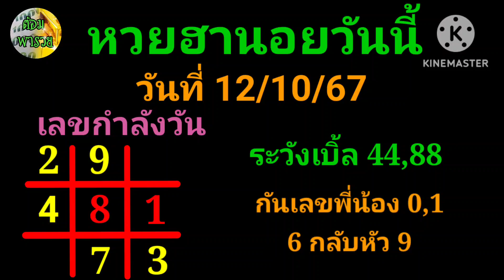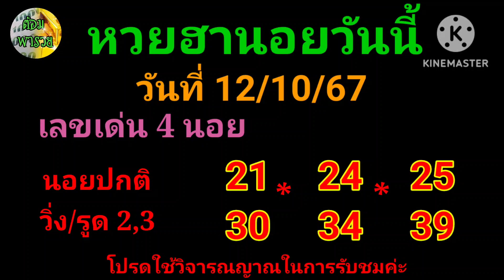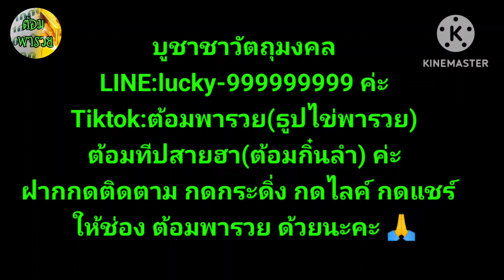12 ตุลาคม ค.ศ. 2024